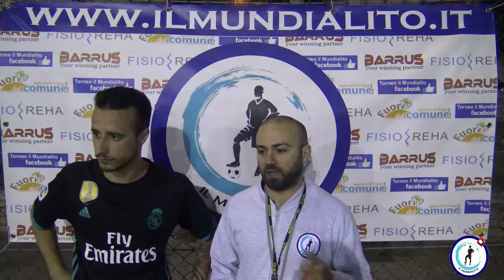Il Mundialito X Edition, 13° giornata: Dinamo Zampino-Real San Pietro